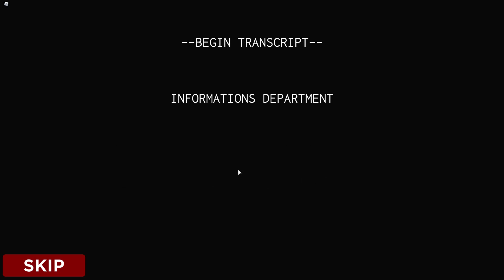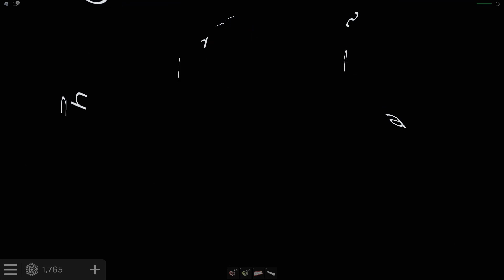QSERF | Warhead Detonation (Byron6741's) | Roblox